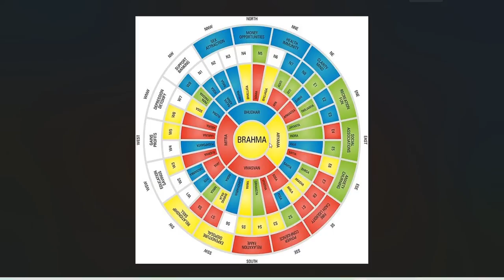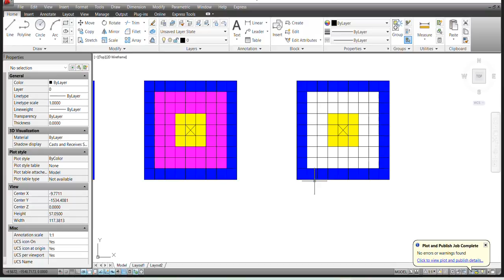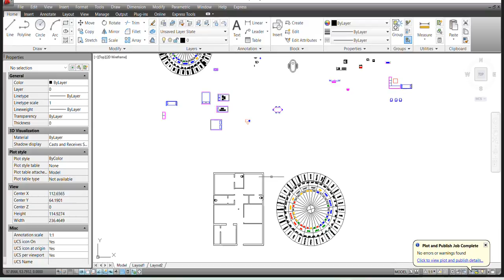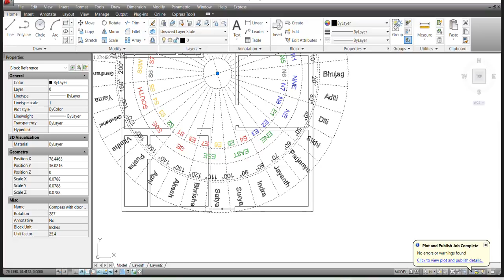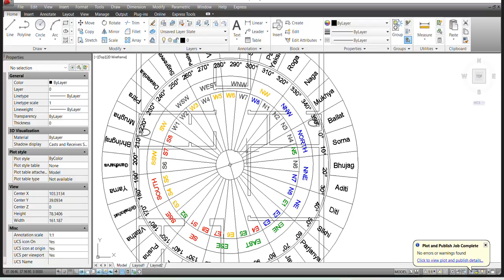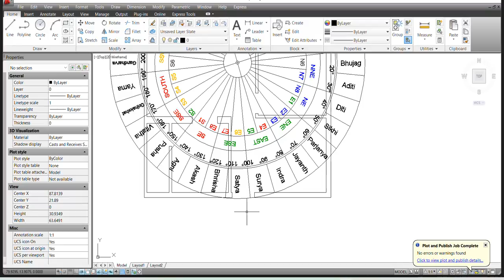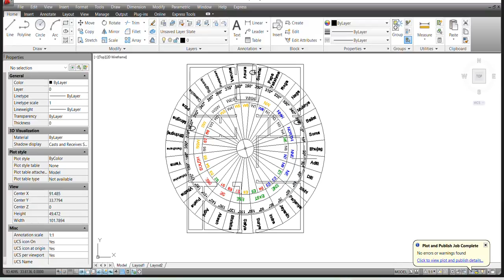ప్రధాన గోడకు బాత్రూములు ఉండవచ్చా? ఒకే ప్లాను యొక్క అన్ని అంతస్తులలో ఉండే వారికి ఒకే ఫలితాలు ఉంటాయా ?